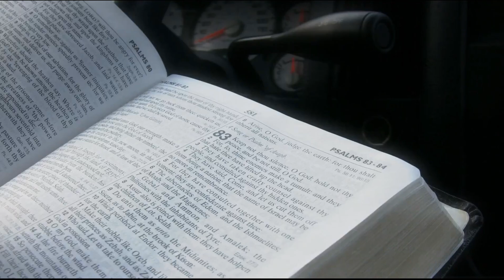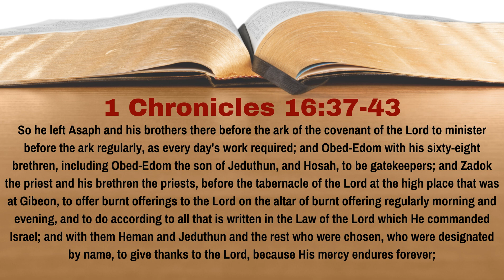What Do We Learn About Regular Worship Once The Ark Came To Jerusalem?|1 Chron. 16:37-43| L.42|WTTB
Even though the Ark of the Covenant is now in Jerusalem, it has not been reunited with the rest of the tabernacle built by Moses.  In fact, until the temple is built, there will be two tabernacles: one in Jerusalem for just the Ark of the Covenant, and one in Gibeon, where the Mosaic tabernacle was.  Knowing this, how would regular worship change in Israel (even if but for a short time)?  In Lesson 42 of our study of 1 Chronicles we learn the answer to this question.

0:00 Introduction
0:41 Reading of the Text
1:45 Discussion of the Text
7:38 Conclusion